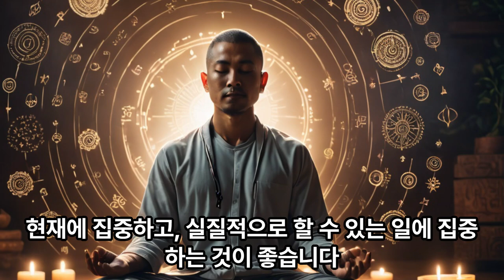세상에부질없는3가지#subscribe구독사랑